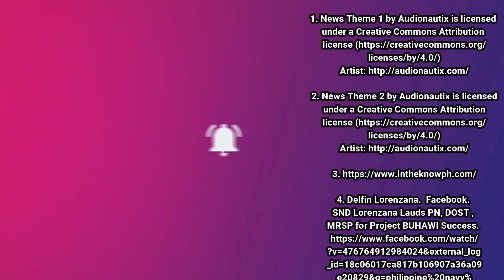PROUDLY PHILIPPINE MADE - Fully Automated .50 Caliber Weapon Station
This video is about the recently launched project of the Philippine Navy, which is the manufacture of its first Fully-Automated .50 Caliber weapon station.

Watch the to know more.